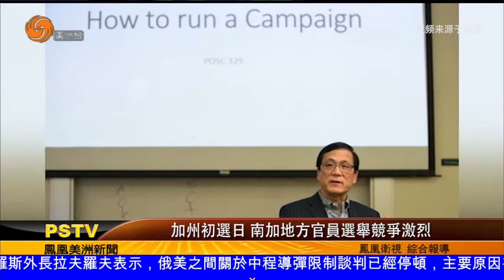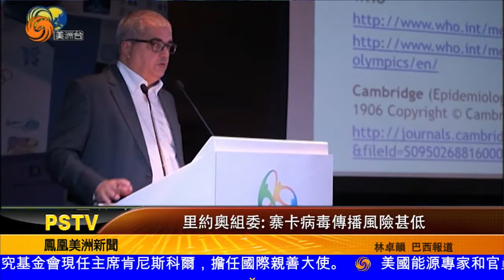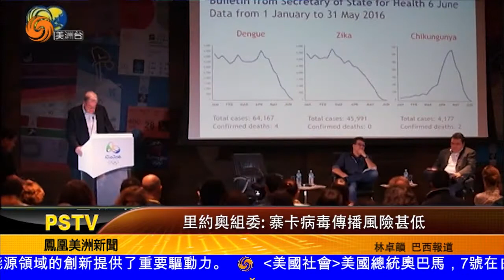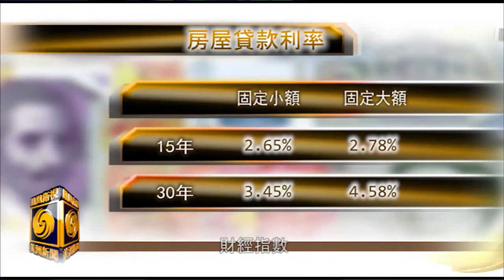0607 美洲新聞